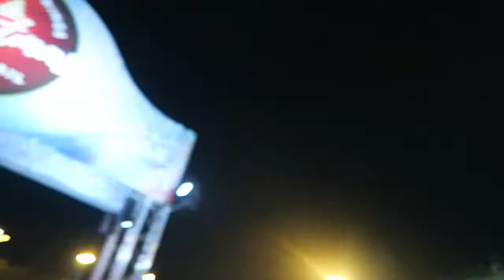DISNEY VLOGMAS #2 | ATTACKED BY KILLER LADYBIRD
A very early start to Day 2 of Vlogmas. BUT IT IS OFFICIALLY THE FIRST DAY OF DECEMBER!! HOW EXCITING!

I hope you enjoy watching and don't forget to come back for more tomorrow.

MERRY VLOGMAS!